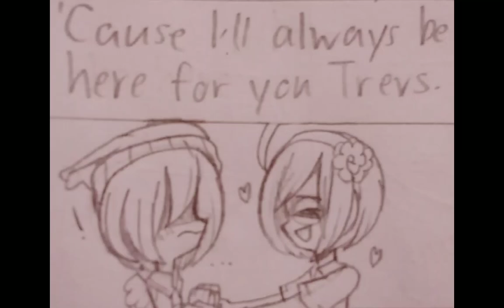|| Liam Being Gæ For 8 Seconds-- 💞 || Lost Hope: Chapter 13 Spoilers! || Total Trauma DramaRama ||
- Cast Used: -
- Trever River 💙
- Liam Banks 📘

- Both Characters In The Video Are My Total DramaRama OC/s